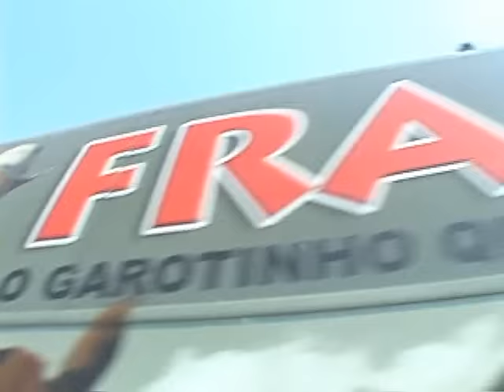Caboclo Encorajado - Francis Lopes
Caboclo Encorajado
Galego Aboiador
CD Francis Lopes - canta Forró e Vaquejada (2009)